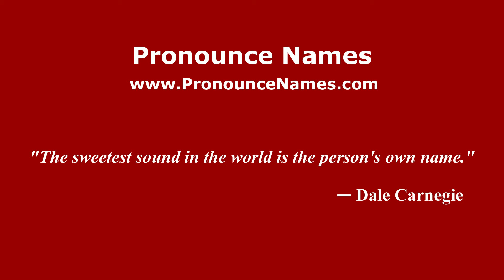How to pronounce Tulang Bawang (Indonesia/Indonesian) - PronounceNames.com